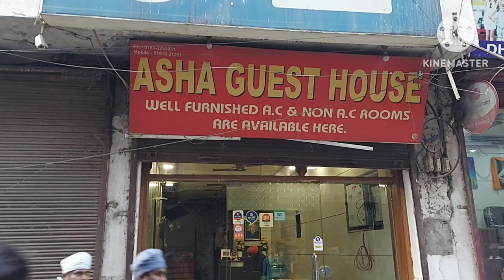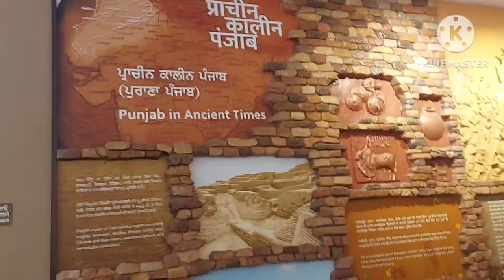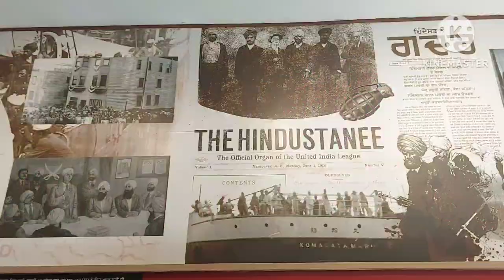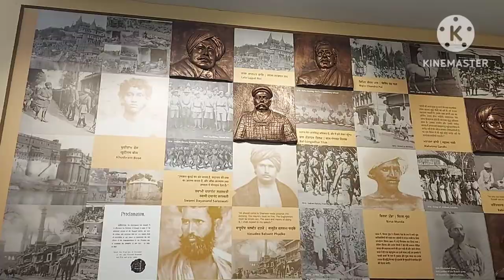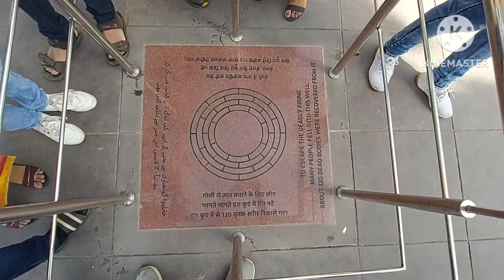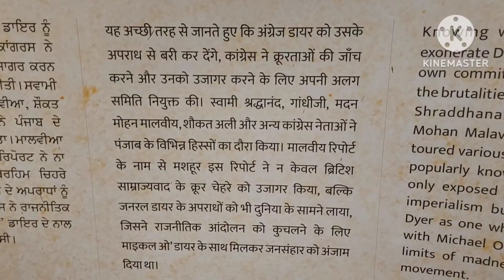Golden Temple | Market | Jaliyawala Baugh | Lesar Show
Golden Temple | Market | Jaliyawala Baugh | Lesar Show | SHAHID KUVA |  SMARAK SAMADHI  | LESAR SHOW |

GOLDEN TEMPLE
JALIYAWALA BAUGH
SHAHID KUVA
SMARAK SAMADHI
LESAR SHOW

Hello,

in  this video i m covering  my 2nd day in amritsar
1st all very delicious coffee  than after going to golden temple   after  covering biggest and oldest  markets  and  going to shahid chok,
beside sahid chok jaliawala baug and much historic incidents taling my own speech
before existing showing u a very beautiful lesar show.

after this vlog

I'm going to wagha border  to cover india-pakistan border  pared celebration

What is Amritsar famous for?
What is the capital of Amritsar?
Is Amritsar worth visiting?
Is Amritsar in Pakistan also?
Is 1 day enough for Amritsar?
How many days is enough for Amritsar?
Which month is best to visit Amritsar?
Can we wear shorts in Amritsar?
What is the best time to visit Wagah border?
Can we stay in Golden Temple Amritsar?
Is Wagah border open today?
What is the dress code in Golden Temple Amritsar?
What is not allowed in Golden Temple?
Can you drink alcohol in Amritsar?
What is the best time to go Golden Temple?
What to do in Amritsar at night?